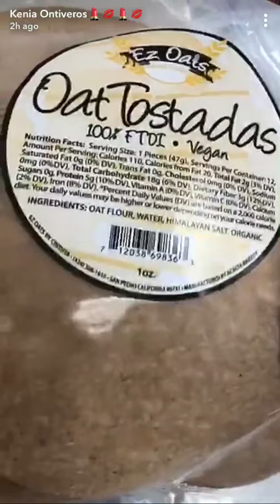Kenia ontiveros Snapchat 2/08 ‘ME ENCANTAN LOS LABIALES ‘